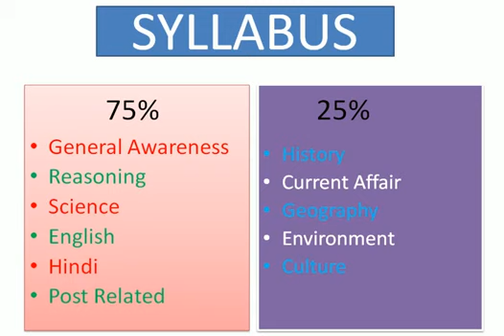HSSC Food Inspector Exam Pattern and Syllabus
All HSSC Solved Papers. More information about coming exam and all topics of HSSC exam covered in HSSC GURUJI.
Our Youtube channel cover lot of topic like Haryana current affair, Haryana gk, top question, hssc solved paper, answer key, latest Haryana gk, latest hssc exam, hssc exam syllabus & All hssc exam